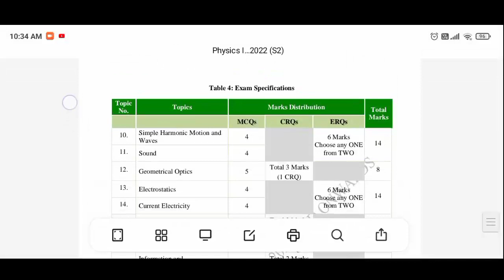Electric Current (Defined) | Conventional VS Non-conventional Current | Class X | PHYSICS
SLOs
14.1 Electric Current
14.1.1 define electric current;
14.1.2 differentiate between conventional and non-conventional (electronic) current;

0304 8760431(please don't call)